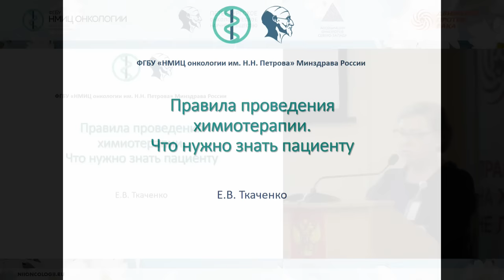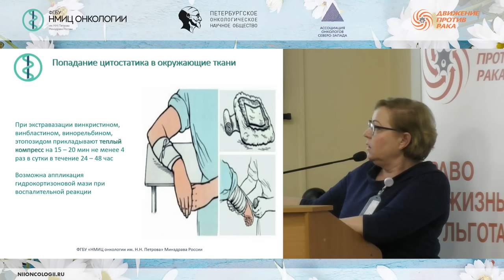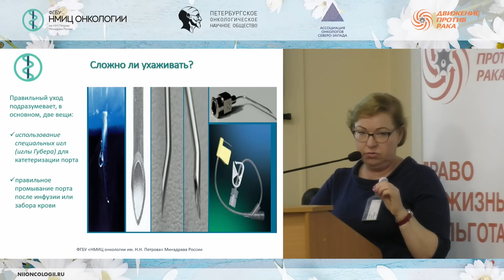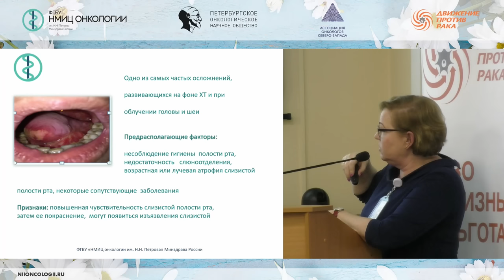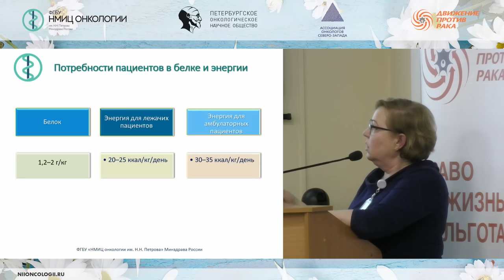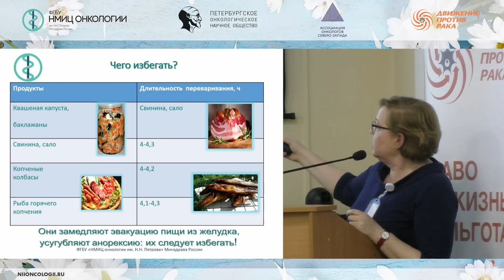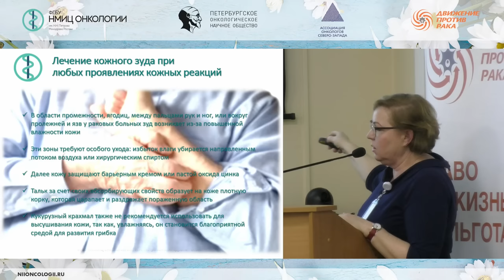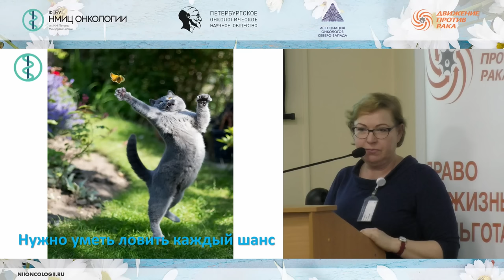Правила проведения химиотерапии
Ткаченко Елена Викторовна – к.м.н., заведующий отделением - врач-онколог отделения краткосрочной химиотерапии, научный сотрудник научного отдел инновационных методов терапевтической онкологии и реабилитации ФГБУ НМИЦ онкологии им. Н.Н. Петрова

Школа пациентов и их родственников "Правила проведения химиотерапии"